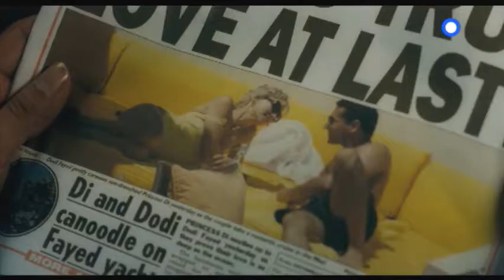ΤΗΛΕΟΠΤΙΚΗ ΠΡΕΜΙΕΡΑ: "DIANA" - Σήμερα στο Village Cinema (ΟΤΕ TV)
Ήταν η διασημότερη γυναίκα στον κόσμο. Ο θάνατος της προκάλεσε παγκόσμια συγκίνηση. 16 χρόνια μετά το άδοξο τέλος της Πριγκίπισσας της Ουαλίας δείτε την ταινία με τις άγνωστες πτυχές της ζωής της!

«Diana», Δευτέρα 01/09 στις 21.00 και σε HD Σάββατο 06/9 στις 22.00 στο Village Cinema στον ΟΤΕ TV.

Tα κανάλια Village Cinema & Village Cinema HD μεταδίδονται αποκλειστικά στον ΟΤΕ TV.